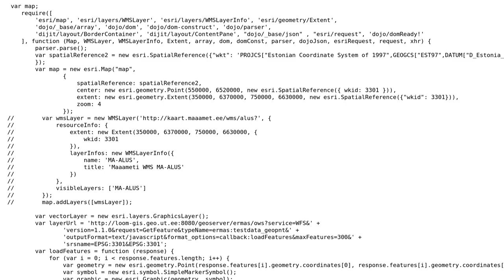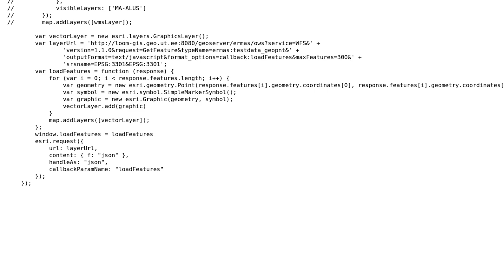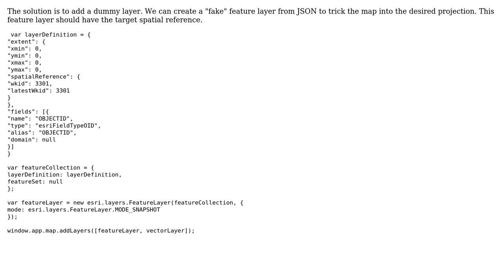GIS: Define spatial reference of layer in ArcGis JavaScript API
With thanks & praise to God, and with thanks to the many people who have made this project possible! | Content (except music & images) licensed under CC BY-SA | Music | Images & others | With thanks to user Anuket user Aamir Suleman and the Stack Exchange Network Trademarks are property of their respective owners. You are responsible for your own actions.